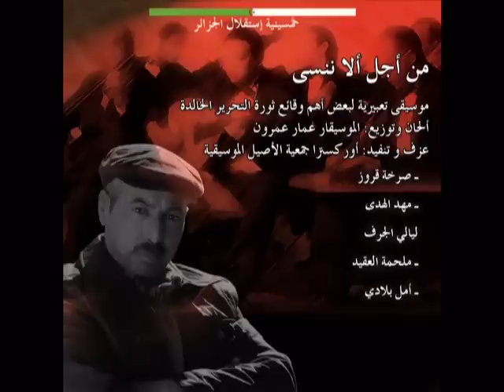صرخة قروز للموسيقار عمار عمرون AMAR AMROUN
جبل قروز بمدينة بشار شهد الكثير من الوقائع التاريخية ابان حرب التحرير لموقعه الاستراتيجي كممر عبور و مركز عمليات